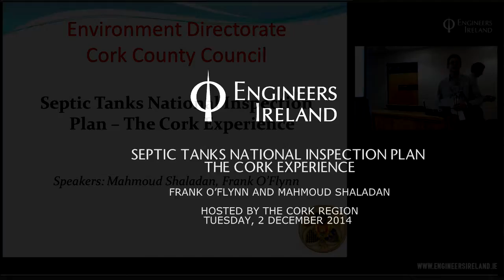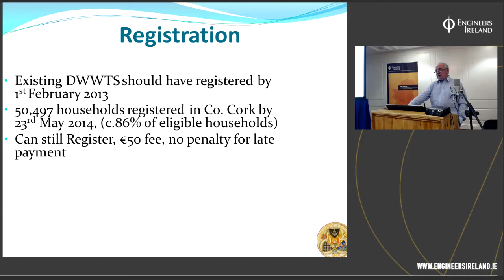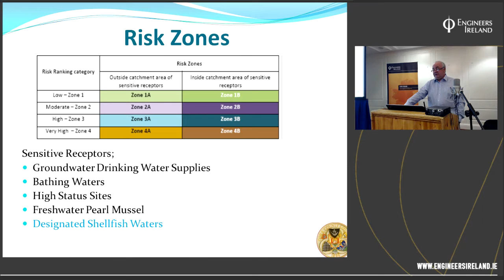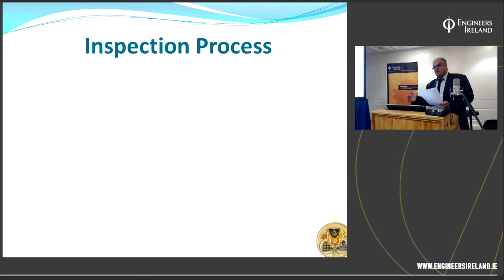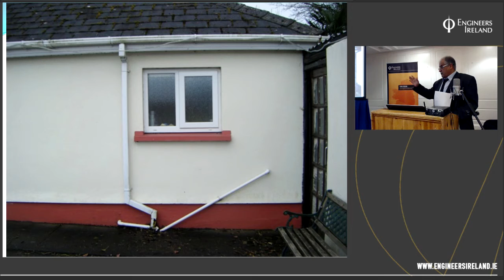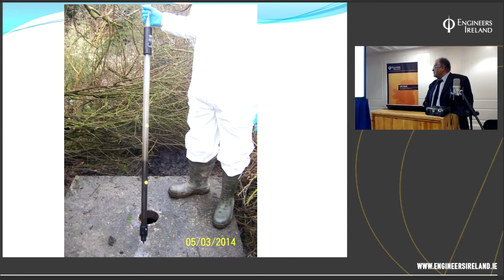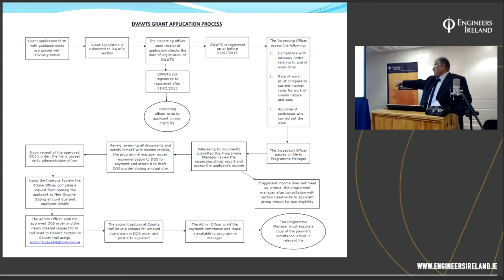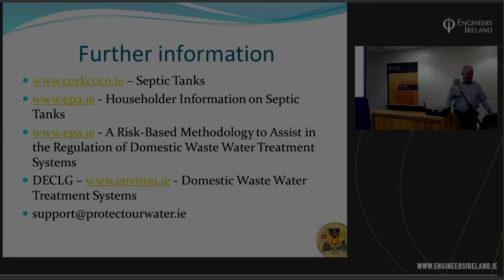Septic Tanks National Inspection Plan – The Cork Experience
In 2013 the EPA published a National Inspection Plan for Domestic Waste Water Treatment Systems (DWWTs), of which there are an estimated 60,000 in Cork. In this presentation, Frank O’Flynn of Cork County Council and Mahmoud Shaladan, an Executive Engineer involved in the planning and implementation of DWWTs inspections, review the background to and development of the inspection programme. They review the findings of and learnings from inspections completed to date, as well as difficulties identified. Aimed at those involved in the specification, design, construction and maintenance of septic tank systems.